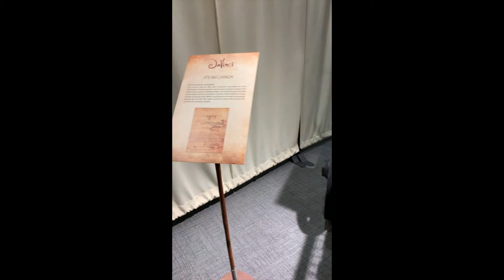DaVinci the Exhibition at the Carnegie Science Center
Check out some highlights from our instagram stories about our visit to DaVinci the Exhibition at the Carnegie Science Center in Pittsburgh, PA!